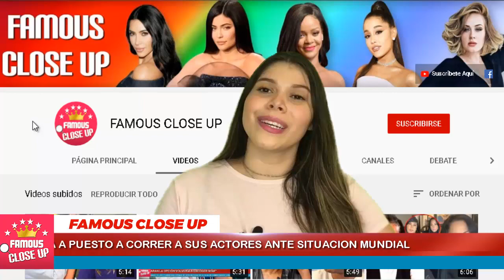💥😱 Jacqueline Andere Pone en Riesgo su Vida para que NO la despidan ⛔